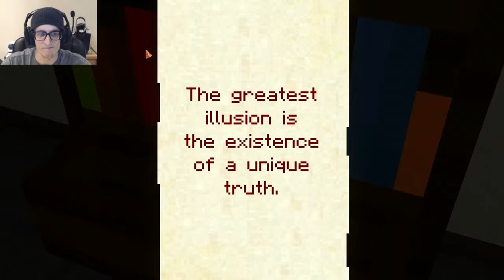Wake up to Nightmares! | 7Days - [Part 1]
Plenty of spooks and jump scares in this one!